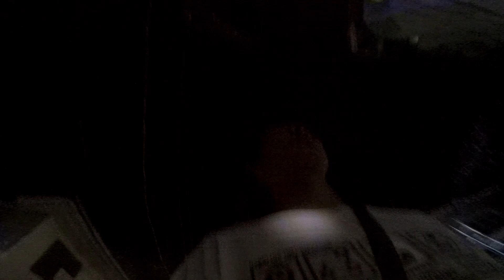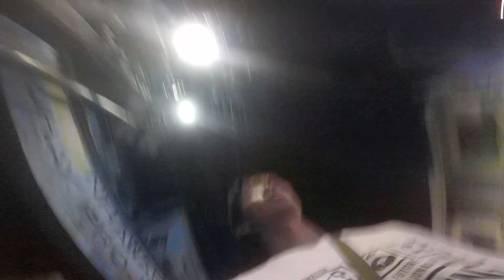Week 11 of 2023 | Introvert's Progress